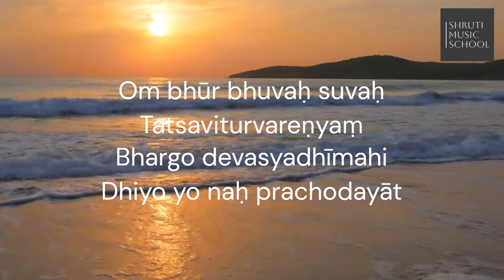Gayatri Mantra | 108 times | Meditation | Spiritual | Shruti Music School | Santosh Nair | Sharmily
Gayatri Mantra (Traditional)

Music Production: Shruti Music School (London, UK)
                                 Rahul R, Shree R and Sumi S
Music Composition, Arrangement, Mixing & Mastering: Santosh R Nair
Lead Vocals: Sharmily Kashyap
Chorus: Delhi Vocal Ensemble (Recorded at AGTL Studios, New Delhi)
Mantra Diction Consultant: Shri. Ram Mohanji Maharaj
Spiritual Consultant: Holly H (London, UK) and Alyona O (Odesa, Ukraine)